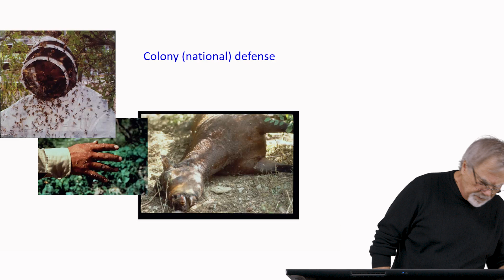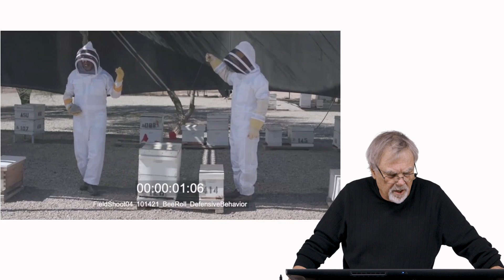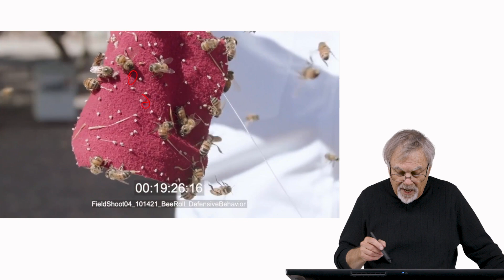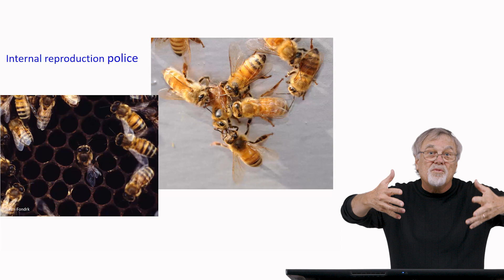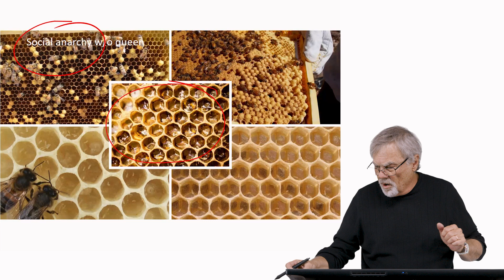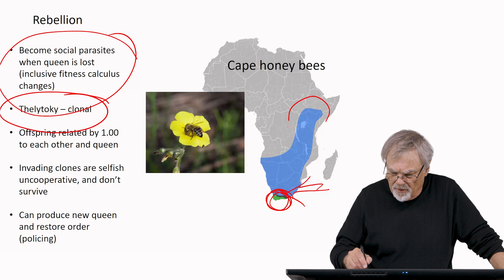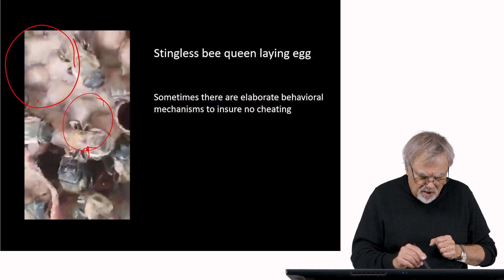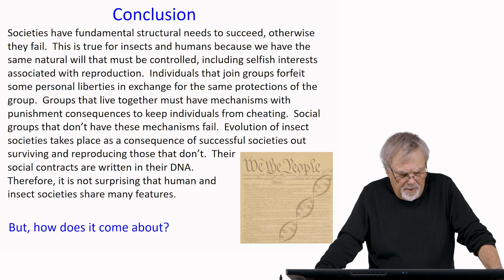EPISODE 7: Bee Colony Defense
Social services include colony defense, a kind of national defense system.  In this episode we look at the mechanisms of colony defense. We learn about the stimuli that induce stinging behavior and provide a video demonstration of an extreme defense response.  Bees also protect the reproductive interests of the queen, ensuring that worker honey bees are not "stealing" reproduction by laying unfertilized eggs that develop into sons.